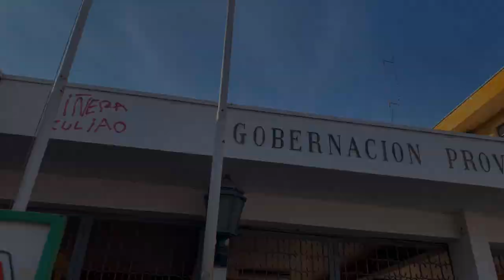Así es LA VIDA EN CHILE 🇨🇱 en 2023 | Jóvenes chilenos dan su OPINIÓN | Iamjuaneloh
Salimos a las calles de Melipilla para preguntarle a los jóvenes que opinan sobre su país, la calidad de vida general que chile tiene en este año 2023 ah cambiado según los hechos.

Nos encontramos con estos testimonios y queremos saber si ustedes piensas diferente, o si también están de acuerdo con los entrevistados.

Si te gusta este contenido házmelo saber en la caja de comentarios  y así en un futuro poder traerte un mejor contenido.